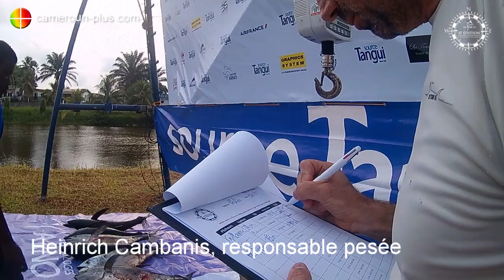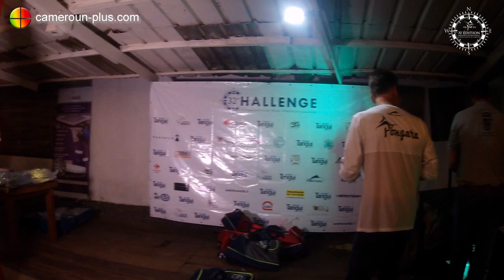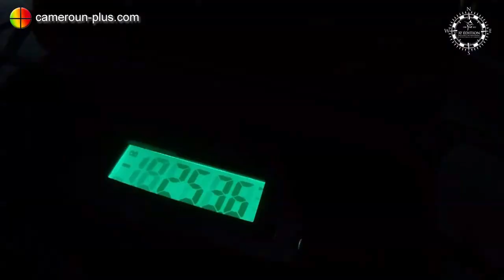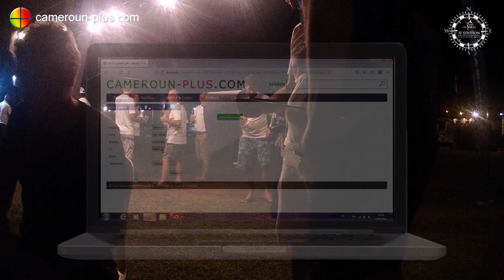32ème Challenge international de pêche sportive du Cameroun (mai 2022)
La 32ème édition du plus grand concours de pêche organisé au Cameroun depuis 1988 s'est tenu du 19 au 21 mai 2022 à Kribi. C'est le Challenge international de pêche sportive du Cameroun.
37 pêcheurs représentant 11 pays ont embarqués sur 8 bateaux durant 3 jours pour se confronter aux poissons pélagiques présents dans les eaux camerounaises (marlin bleu, sailfish ou espadon).
Le marquage et la relâche des poissons (tag & release) devient la norme dans la pêche sportive; ce film en illustre le principe.
Kribi est une petite ville au sud du Cameroun. Sa marina de plaisance accueille depuis 17 ans le Challenge. Il paraît que Mami Wata y réside...